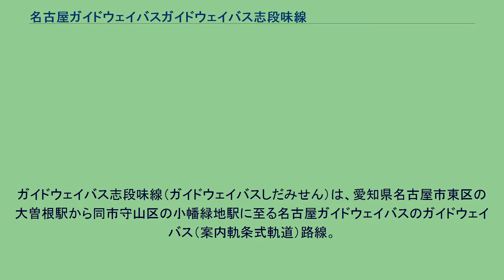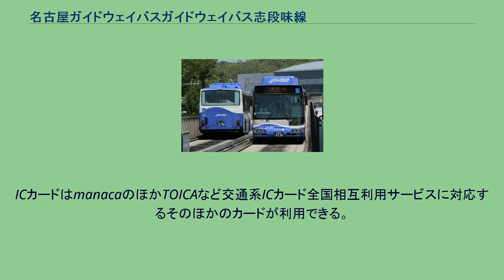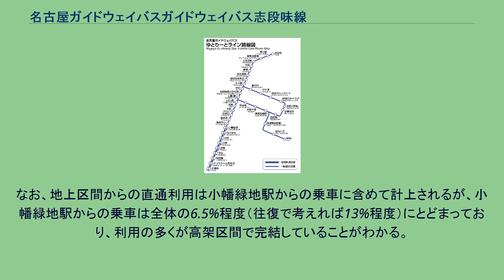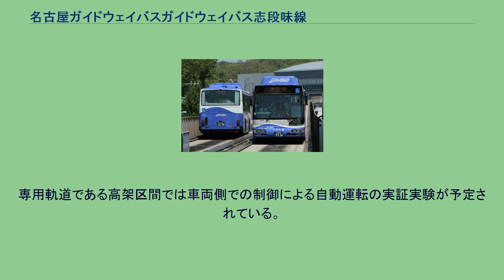名古屋ガイドウェイバスガイドウェイバス志段味線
日本のバス・ラピッド・トランジット
ガイドウェイバス志段味線（ガイドウェイバスしだみせん）は、愛知県名古屋市東区の大曽根駅から同市守山区の小幡緑地駅に至る名古屋ガイドウェイバスのガイドウェイバス（案内軌条式軌道）路線。
当線および、当線と直通して一般道路を走行する平面区間を含む運行系統についてゆとりーとラインの愛称がつけられている。
駅ナンバリングを構成する路線記号はY。
ここでは、軌道法に基づき軌道特許を受けた大曽根 - 小幡緑地間の専用軌道区間（高架区間）について記述する。
平面区間を含めた運行路線の詳細については「ゆとりーとライン」を参照。
守山区の志段味地区に造られる志段味サイエンスパークの足として計画され、バスと一般的な新交通システムの中間の輸送力を持つガイドウェイバスが採用された。
大曽根 - 小幡緑地間の専用軌道区間は新都市交通システムへの転用も考慮し、全線が高架線となっている。
建設費はキロ当たり54億円以上とガイドウェイバスにしてはやや高め（土地取得費用が不要だったオーストラリア・アデレードのガイドウェイバスはキロ当たり6億円程度）。
施設・車両は名古屋ガイドウェイバスが保有・管理しており、専用軌道区間での車両の運転は同社から委託を受けて小幡緑地より先の平面区間（一般道路区間）から乗り入れるバス事業者（名古屋市交通局）が行っている。
なお、ドイツやイギリスなどで導入されているガイドウェイバスの専用軌道区間は地上区間もあるが、名古屋ガイドウェイバスの場合、専用軌道区間は全線高架を走るので専用軌道区間を高架区間、また一般道路を走行する平面区間も全線地上を走ることから地上区間とも呼ぶことがある。
大曽根駅の各路線では当路線への乗換案内もされるが、実態としては「バス」であるため、鉄道の時刻表の路線図には記載されていない（あるいは『JR時刻表』『JTB時刻表』の索引地図などではバス路線として記載されている）。
名古屋市営地下鉄の車内の路線図には、あおなみ線、リニモと共に当路線も記載されている。
本路線の軌道の規格は、大曽根駅取り付け区間（曲線半径30m）を除いて、最小曲線半径100m、最急勾配60‰としている。
これは、将来新交通システムに移行した場合でも走行が可能となるように設定したものとされている。
以下の運行区間の運転系統が運行されている。
高架区間（専用軌道区間）である大曽根 - 小幡緑地間だけを走る系統を除いて平面区間に直通する。
高架区間では昼間時間帯約10分間隔の運転である。
高架区間ではすべて各駅停車（乗降がなくても通過しない）で運行されている。
2019年10月1日現在の運賃は、高架区間は区間制で1区200円、2区230円、3区250円で、大曽根-小幡緑地間は250円。
平面区間は他の市バス路線と同額の210円、両区間通しの大曽根-下島以東（中志段味・高蔵寺方面）間は440円である。
高架区間と平面区間を通しで乗車する場合、両区間の運賃を合算し、一定料金を割り引く。
こどもは半額であるが、10円未満は切り捨てとなる。
ICカードはmanacaのほかTOICAなど交通系ICカード全国相互利用サービスに対応するそのほかのカードが利用できる。
運賃支払方式は、乗車口で整理券を取り、降車口で料金箱に現金を投入するか、運転手に定期券や敬老パス・福祉パスの提示を行うことになる。
各種プリペイドカード（現在は使用不可）の場合はバス中央部の乗車口でカードを通し、バス前部の降車口でプリペイドカードを通していた。
なお、現金投入時に釣銭は出ないため事前に両替が必要。
旧500円硬貨および2000円以上の紙幣には非対応。
高架区間の年度別輸送実績は以下の通り。
乗車人員は名古屋市統計年鑑、輸送密度は鉄道統計年報による。
高架区間の駅別乗車人員は以下の通り。
名古屋市統計年鑑による。
なお、地上区間からの直通利用は小幡緑地駅からの乗車に含めて計上されるが、小幡緑地駅からの乗車は全体の6.5%程度（往復で考えれば13%程度）にとどまっており、利用の多くが高架区間で完結していることがわかる。
全駅愛知県名古屋市に所在。
全便とも、各駅に停車する。
専用軌道である高架区間では車両側での制御による自動運転の実証実験が予定されている。